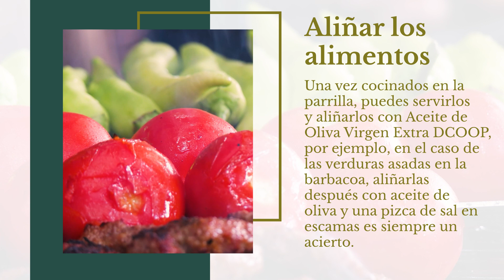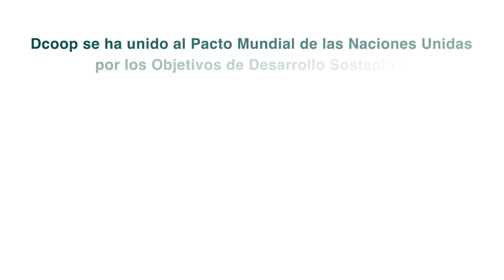¿Cómo utilizar el Aceite de Oliva Virgen Extra en tus barbacoas?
¿Cómo utilizar el Aceite de Oliva Virgen Extra DCOOP en tus barbacoas? ¡Te lo contamos!